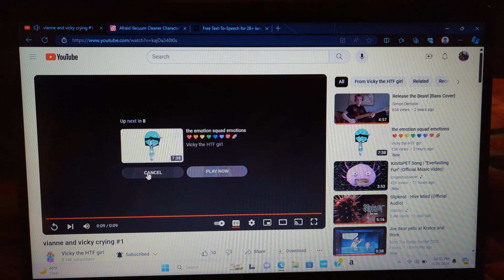Vacuum Cleaner comforts Vianne and Vicky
For @AlanCristianDiasSouza and @VickyTheTCOPBCatGirl